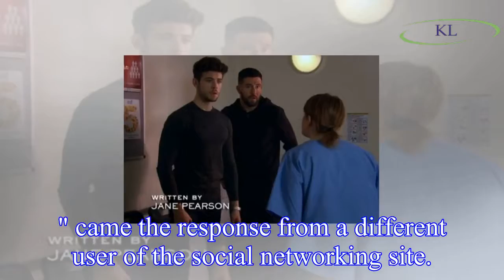Emmerdale: Debbie Dingle's fate revealed after Charley Webb's character flatlined at the end of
Emmerdale: Debbie Dingle's fate revealed after Charley Webb's character flatlined at the end of dramatic shooting episode
Emmerdale revealed Debbie Dingle's fate after she was seem flatlining in hospital as a result of the injury she sustained when Ross Barton shot her during a fight with Joe Tate.